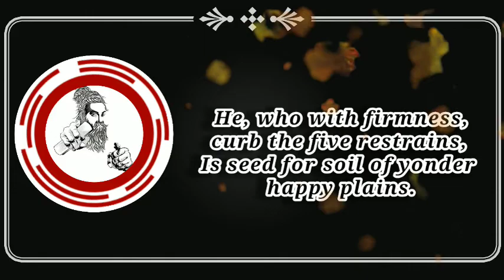The Greatness of Ascetics Thirukkural 24 | Thirukkural in English with meaning | Mix Ma Music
The Tirukkural, or shortly the Kural, is a classic Tamil language text consisting of 1,330 short couplets of seven words each, or Kurals. The text is divided into three books, each with aphoristic teachings on virtue, wealth and love.